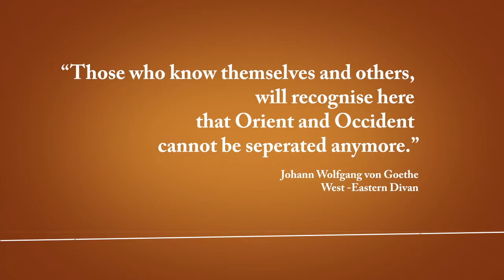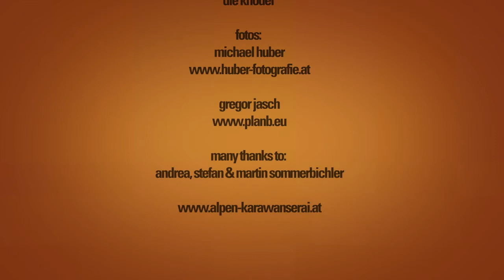orange planB Alpen Karawanserai Time Design Hotel Brand Development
We are Storytellers and Touchpoint Designers for Hospitality and Tourism Industries. See how we transform Hotels, Resorts, Destinations or Restaurants into a differentiated brand concept based around a story that will totally engage your guests. The Alpen Karawanerai Time Design Hotel was awared as "Hotel of the Future" in 2012. It combines traditional Austrian hospitality with a modern interior design, and focuses both toward achieving an Inner Balance, inspired by the holistic, Eastern approach to Body, Mind and Soul.